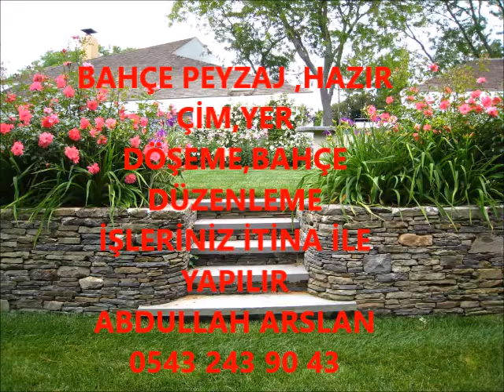ÇAYCUMA BAHÇE DÜZENLEME ÇİM İŞLERİNİZ İTİNA İLE YAPILIR İLETİŞİM ABDULLAH ARSLAN 0543 243 90 43